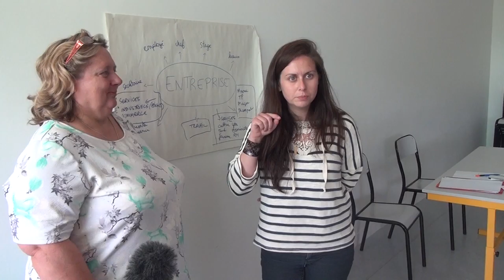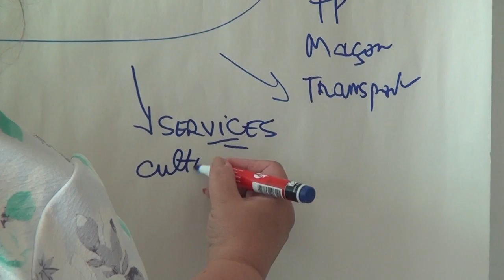FACE Artois - Dispositif Diambars Nord Pas de Calais 2015